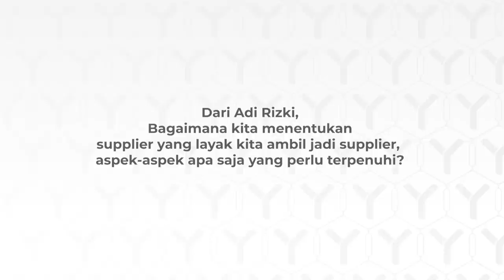Kriteria Supplier yang Baik - TanyaJuragan Episode 16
Dari Adi Rizki,
Bagaimana kita menentukan supplier yg layak kita ambil jadi supplier, aspek2 apa saja yg perlu terpenuhi?

Jujur dan Handal

Quality; sesuai spesifikasi
Cost; harga wajar stabil, tidak mukul saat lengah.
Delivery; tepat waktu.
Service; cepat tanggap, accessible.